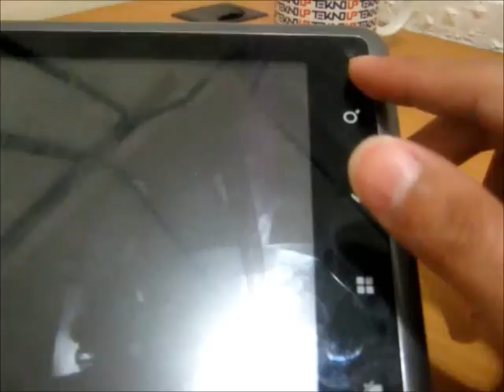Tabulet Octa - Desain dan Bodi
Review Tabulet Octa